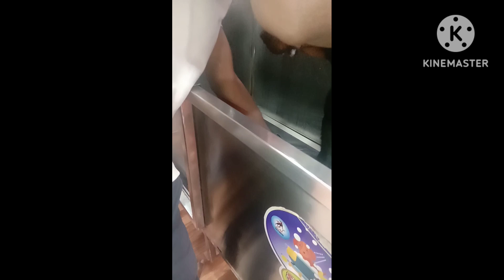Rottweiler puppy grooming#rottweilerpuppy#lexie#doglover#parlour time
ROTTWEILER puppy grooming with ozone therapy and special bath